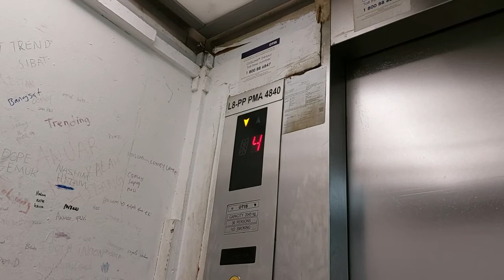OTIS Cargo Elevator at 1st Avenue Mall, Georgetown, Penang, Malaysia (Right)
Filming Device: Samsung Galaxy A52

Lift Brand: OTIS
Usage of Lift: Cargo
Lift Capacity: Left
                       26 Persons / 2000 KG
                         Right
                       30 Persons / 2045 KG
Servicing Floors: Left
                              LG,G,1,2,3,4,L5,L6,L7,8,U8.
                                Right
                              LG,G,1,2,3,4,8.